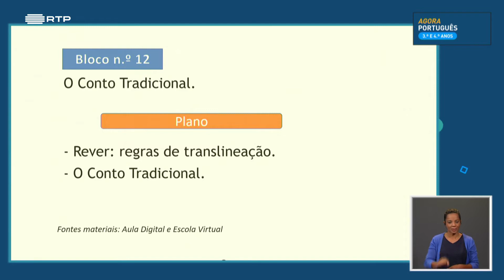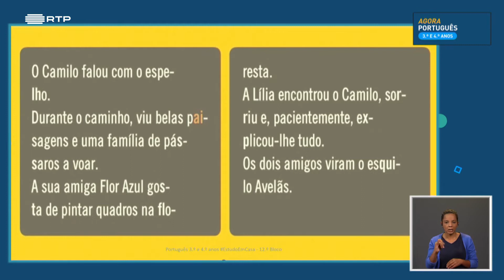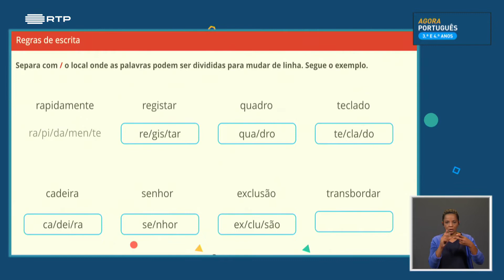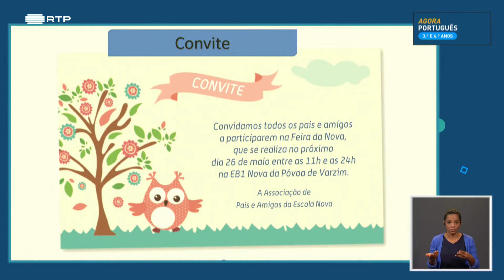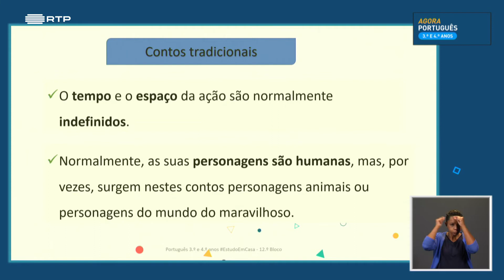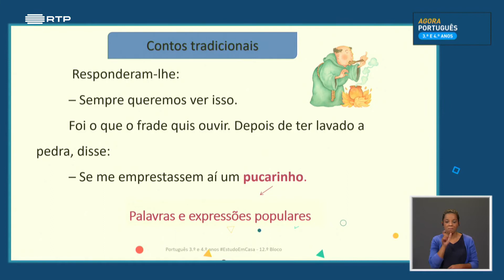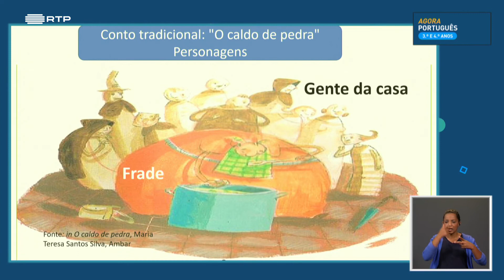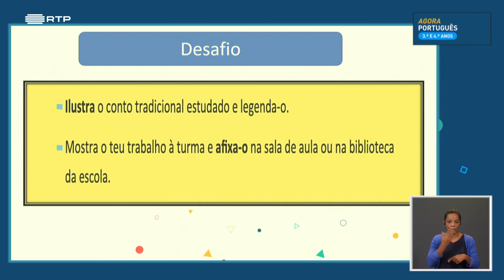葡萄牙小学三四年级葡萄牙语课 , aula 12 Rever regras de translineação Correio eletrónico Convite Conto tr